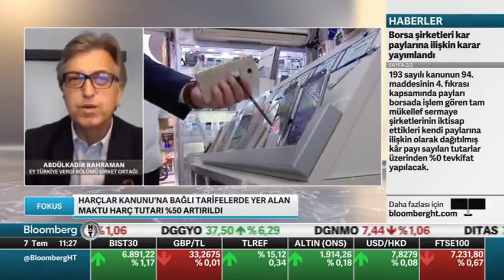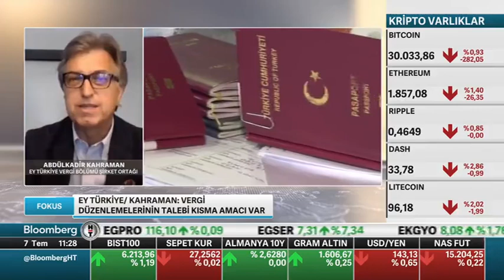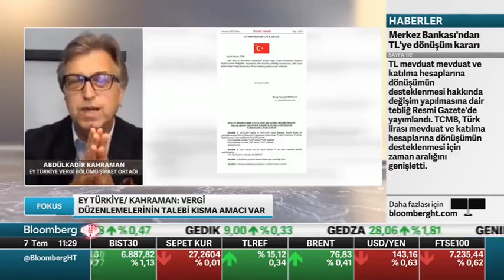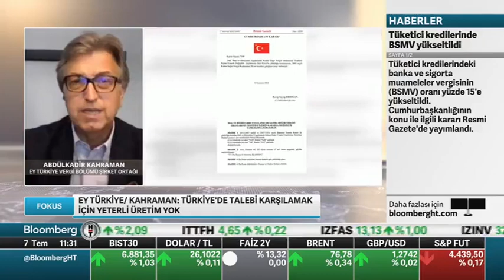Vergi düzenlemeleri | Abdulkadir Kahraman | Fokus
Vergi Bölümü Şirket Ortağımız Abdulkadir Kahraman, Bloomberg HT'de yayınlanan Fokus programında ‘Vergi düzenlemeleri' konusunda değerlendirmelerde bulundu.